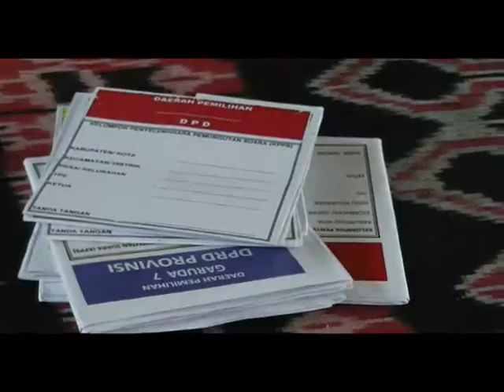KUPANGNTT SIPRIATOKCYPOX GOLPUT KPU